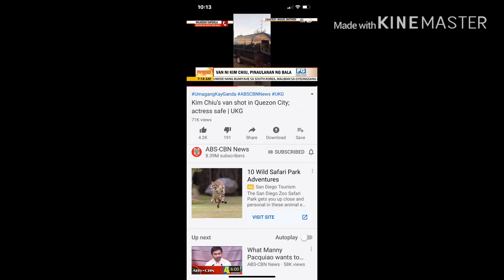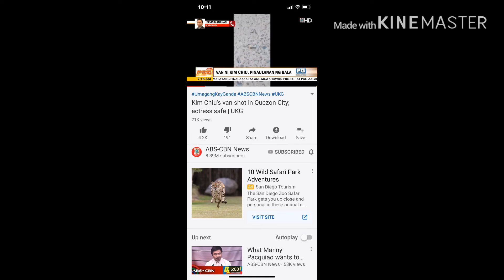Van ni kim Chiu pinaulanan ng bala. Kim ligtas naman awa ng dios.🙏